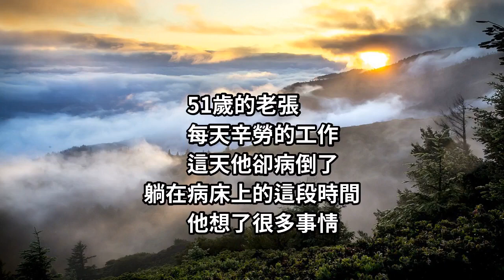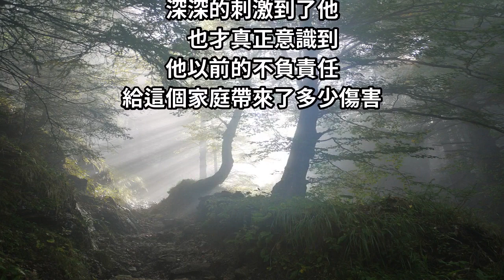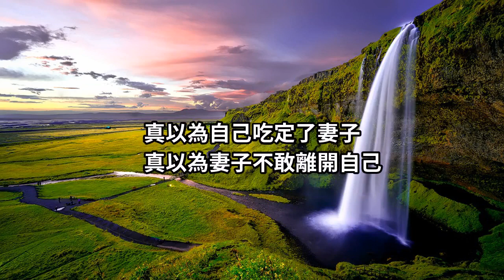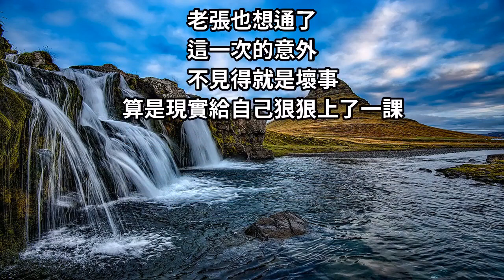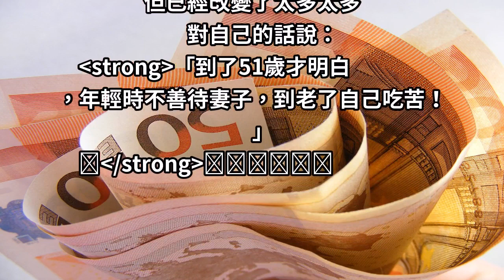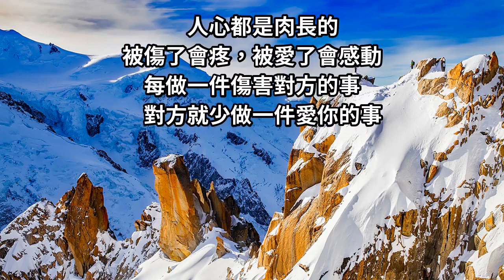來自一位中年男人的真心告白：不想晚年太淒涼，一定要善待自己的妻子！